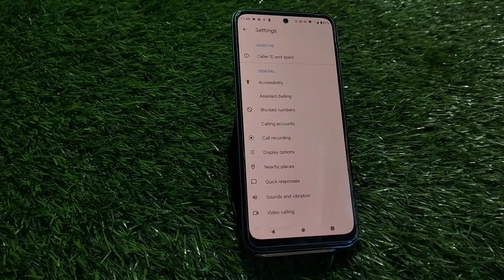Call Block In Motorola E13,How To Call Block In Motorola E13, Call Block Setting In Motorola E13,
Call Block In Motorola E13,How To Call Block In Motorola E13, Call Block Setting In Motorola E13, All Call Block In Motorola E13,

Call_Block_ Motorola E13